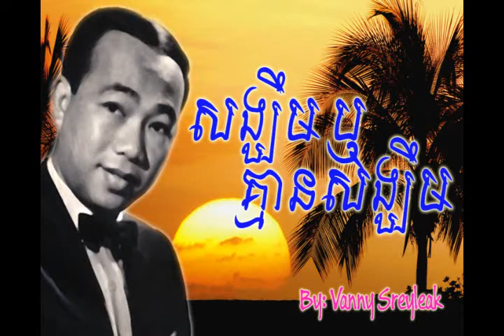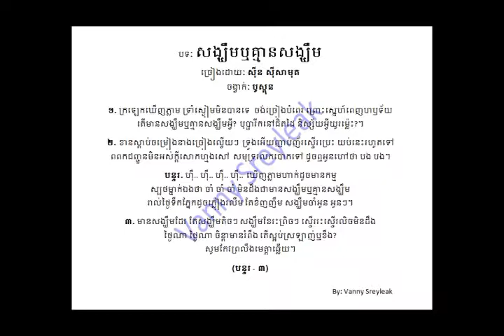Songkhem Reu Kmean Songkhem